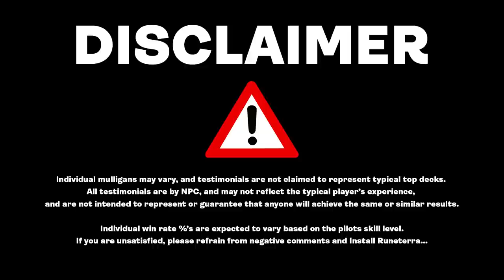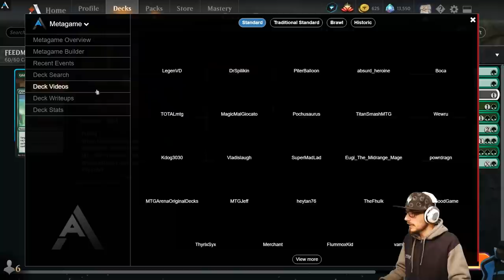HOW TO BEAT ROGUES | MONO GREEN FOOD LOVES DIMIR DINNER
WOOF, Wicked Wolf is the truth within the Dimir Rogues dominated metagame within MTG Arena. Easily take out those pesky flyers while maintaining Industructable to avoid removal.

00:00 Deck Tech
12:48 Gameplay
01:18:29 Outro

Deck Rating 1-5
SPEED: 3
STRENGTH: 3
CONTROL: 3
SYNERGY: 3
Overall: 3

Deck Rank Viability 1-5
Bronze: 5
Silver: 5
Gold: 5
Platinum: 5
Diamond: 4
Mythic %: 3
Mythic #: 3

4 Castle Garenbrig
4 Feasting Troll King
18 Forest
4 Gilded Goose
3 Gingerbread Cabin
2 Kazandu Mammoth
4 Llanowar Visionary
3 Lovestruck Beast
1 Primal Might
2 Scavenging Ooze
2 Tangled Florahedron
2 The Great Henge
4 Trail of Crumbs
3 Vivien, Monsters' Advocate
4 Wicked Wolf

Sideboard
3 Chainweb Aracnir
2 Garruk's Harbinger
1 Kogla, the Titan Ape
1 Lovestruck Beast
2 Primal Might
1 Run Afoul
2 Scavenging Ooze
2 Thrashing Brontodon
1 Witch's Oven